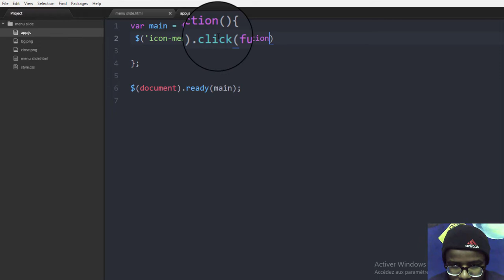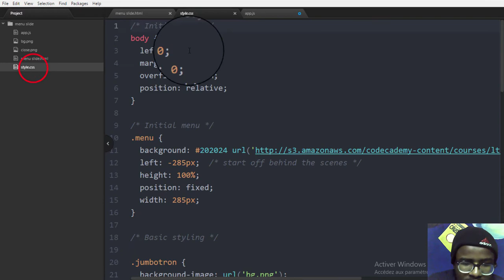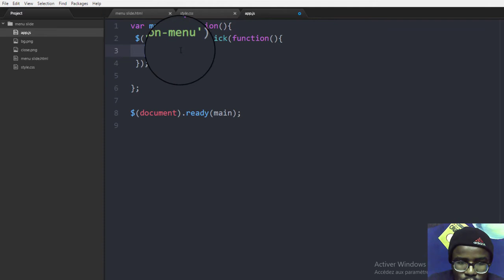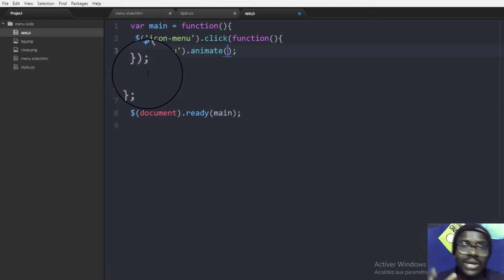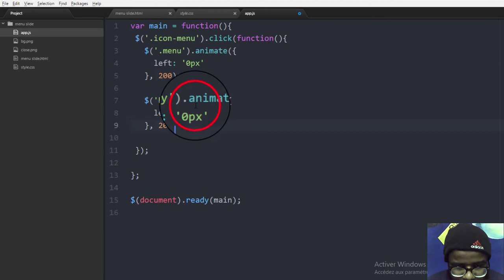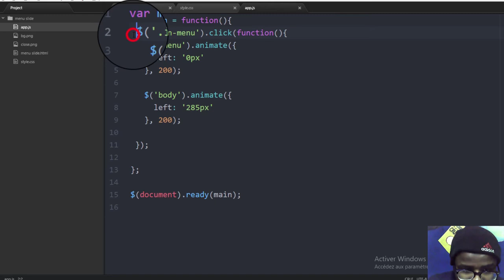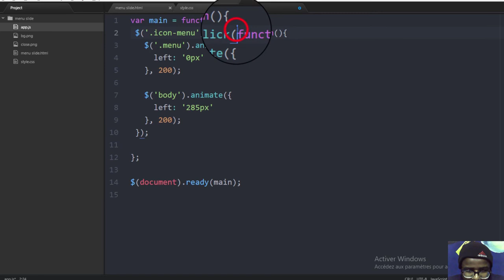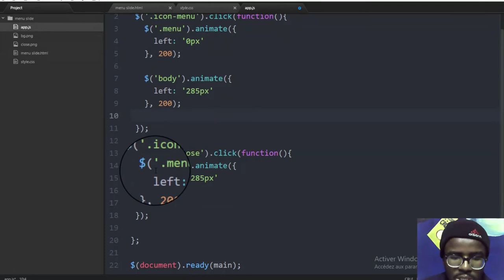Développons cette app #22: Faire un menu vertical coulissant avec JavaScript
HELLO LA davidnation ! DANS CETTE VIDÉO, NOUS ALLONS VOIR PAS À PAS COMMENT AFFICHER UN MENU SLIDE À UN CLICK ET LE FAIRE DISPARAÎTRE À UN AUTRE CLICK.